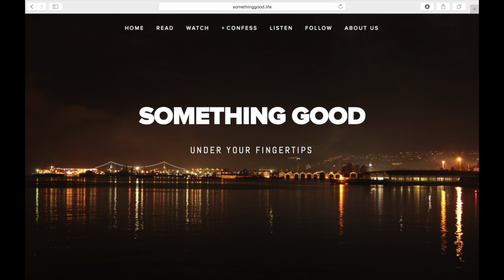Something Good | Bodwell's New Student Blog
Watch this promo video for Bodwell's new blogging club called 'Something Good'

Thanks to Artur, Omid, Michelle, Angelo, Anna, Kristina, Kayla, Tokshan and Bruno.

and take part.

Video was organized and edited by Michelle Doan. Way to go, Michelle!